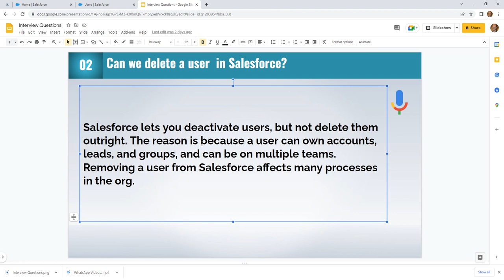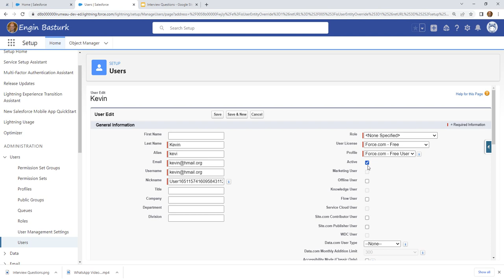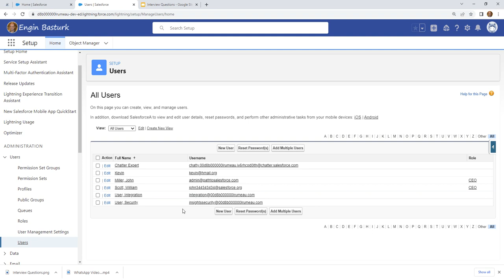Admin Interview Questions 02 | Can we delete a user?